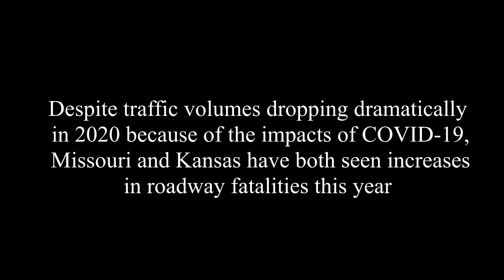Combating Rising Traffic Fatalities in Kansas City